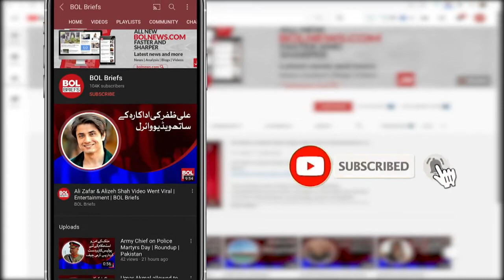Actress Hiba Bukhari has announced her relationship with Arez Ahmed | BOL Briefs